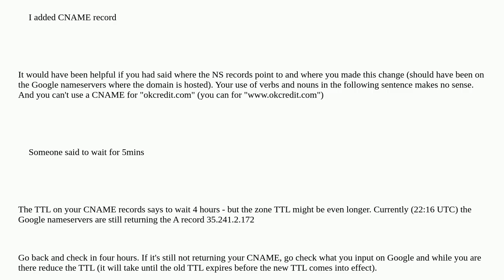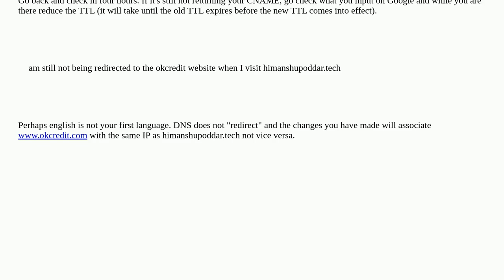Using CNAME to point to other website does not work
A special thanks goes out to the community

  web-hosting domain host cname-record domain-name-system